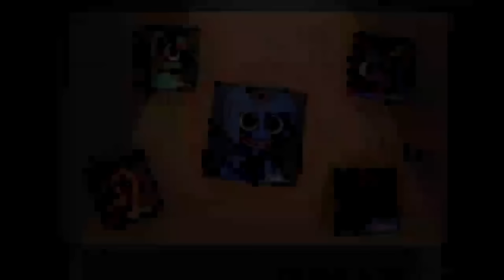Rainbow Friends vs Poppy Playtime [ Fandub Español ]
Fandub Español Rainbow Friends vs Poppy Playtime